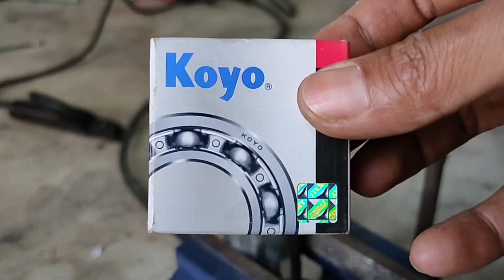STEERING MECHANISM - GO KART